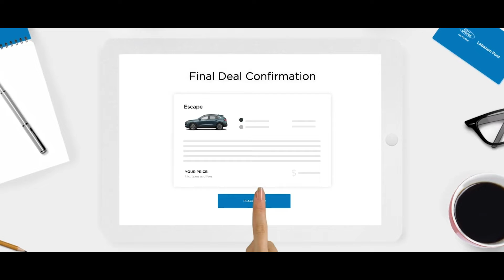Lebanon Ford July Incentives | F-150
today to see all of our incentives!